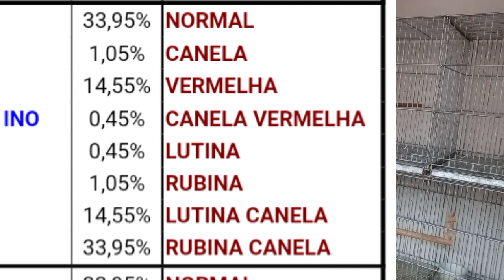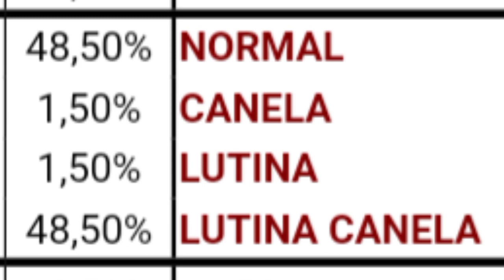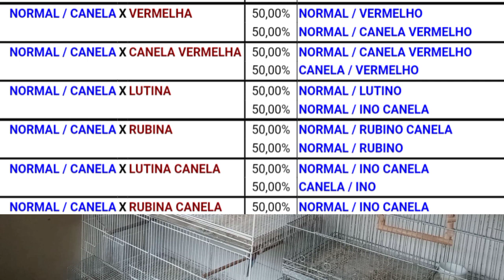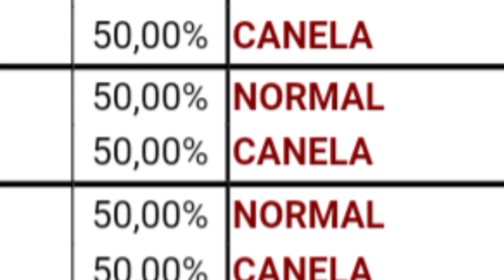Analisando filhote rosela \ usando tabela de acasalamento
Analisando Rosela filhote, com tabela de acasalamentos.